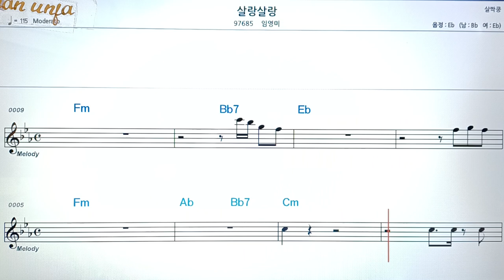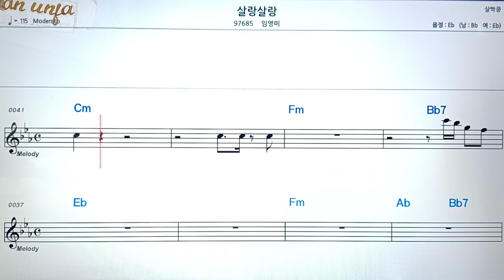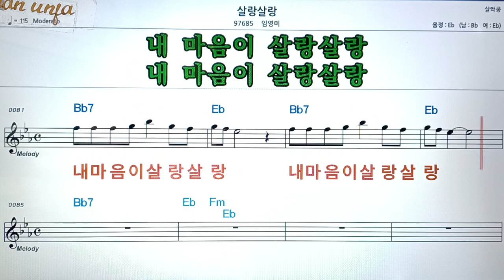살랑 살랑/임영미👍악보, 코드,가사,Karaoke*가라오케 반주